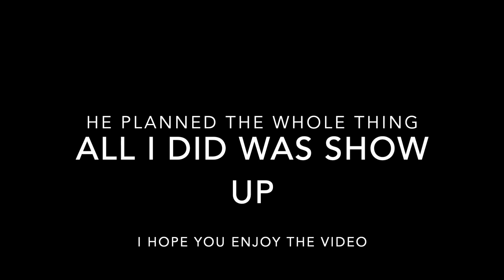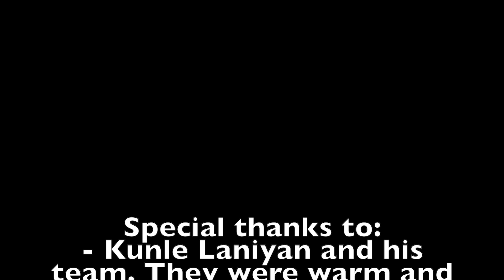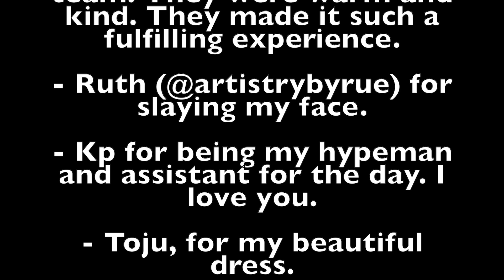BTS OF MY BIRTHDAY PHOTOSHOOT VLOG.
My husband put together this entire thing, all I really did was show up.
By the time you're watching this, it should already be my birthday so do me a favour will you?